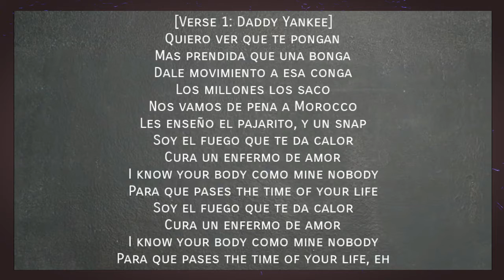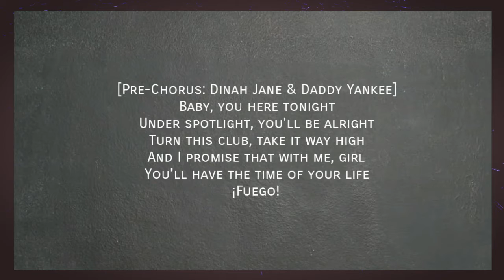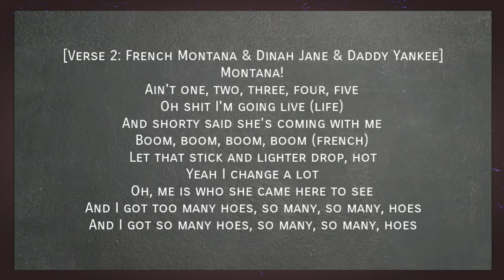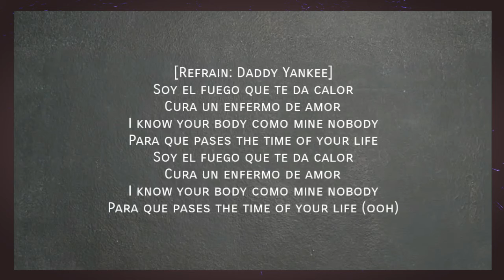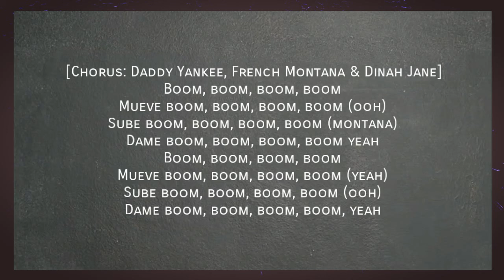Boom Boom Redone, Daddy Yankee, French Montana & Dinah Jane Lyric Video